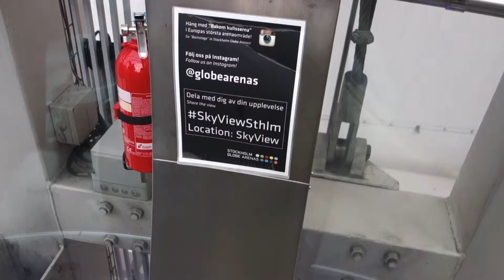SkyView Sthlm - way up - 2015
The Ericsson Globe Arena is currently the largest hemispherical
building in the world, and the Skyview takes you to the top of the
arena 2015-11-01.